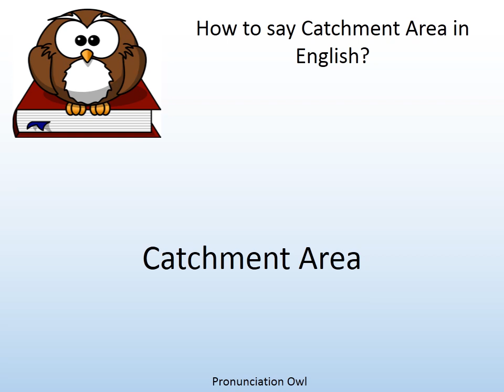How to say Catchment Area in English? - Pronunciation Owl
How to say Catchment Area in English? Learn the pronunciation of Catchment Area!